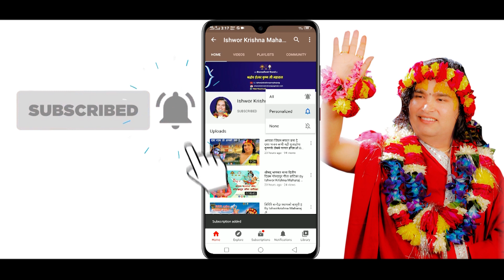मूक्तिनाथ पितृयज्ञ विशेष जानकारी सम्पूर्ण दर्शन गरौं घर बसी बसी || By Ishwor Krishna Maharaj Ji